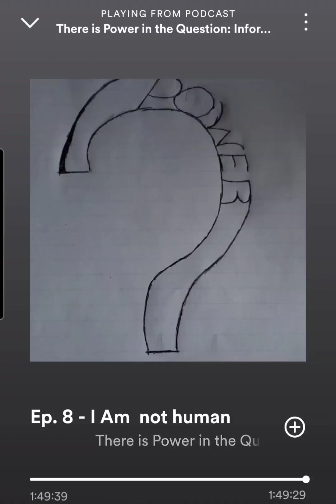I Am not human; Clip #9 from episode 8. ... There is Power in the Question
The Show is called "There is Power in the Question: Information is Information" on Spotify, Apple Podcasts & iHeart Radio. This is a snippet from episode 8, 'I Am not human'. Clip #9... Discussing why I am not human, Man or male, "cheating," mass manipulation, and my love for the "N" word lol ... Full episodes are a journey, and every episode is connected. Take the journey.